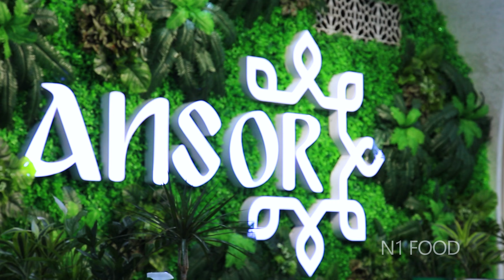Drop samosas is the most popular street food in Uzbekistan How to make drop samosas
Hello dear friends! How are you? We are with you again and today we will make very popular and really tasty drop samosas.  Samosa is so tasty,nice and nutritious food. Tandoori drop samosa the most popular street food in Uzbekistan.
Watch the video and if you like this video click “Like”